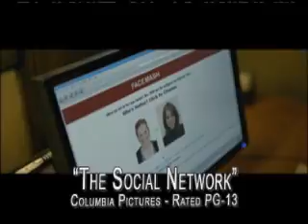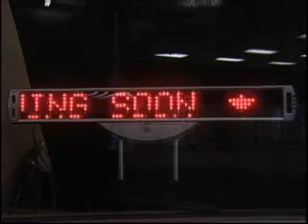Jan 13 ETV 2011 Movies & Theater.wmv